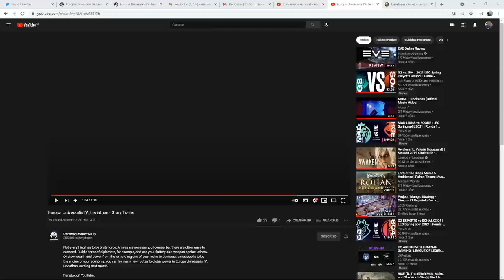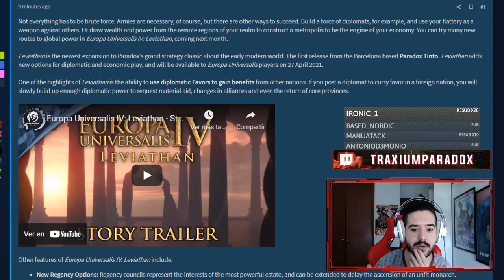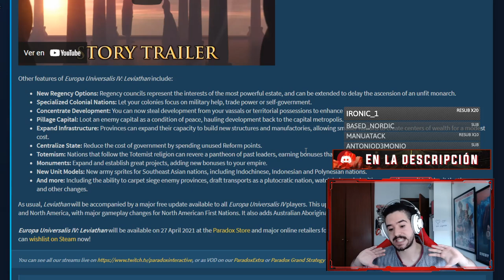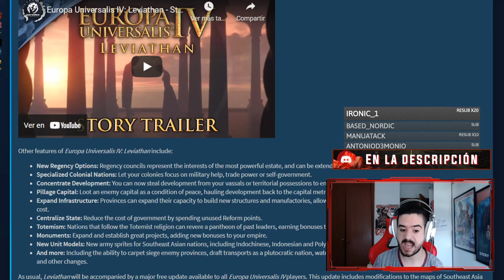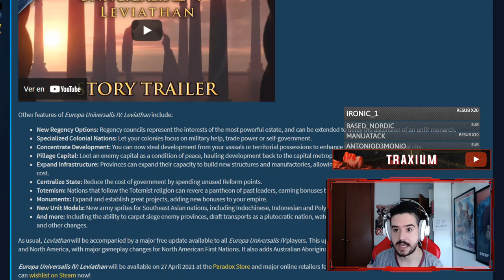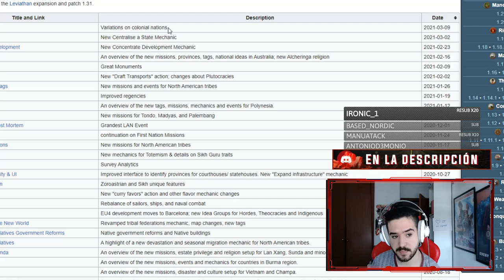YA LLEGA LEVIATHAN - FECHA DE LANZAMIENTO Y RESUMEN DE CONTENIDO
Reaccion a Europa Universalis IV: Leviathan - Story Trailer con toda la información en español sobre el nuevo DLC de EU4, contenido, parte gratuita y parte de pago de la siguiente actualización 1.31.

Paradox Interactive
Paradox Grand Strategy
Europa Universalis IV
Leviathan
ParadoxExtra